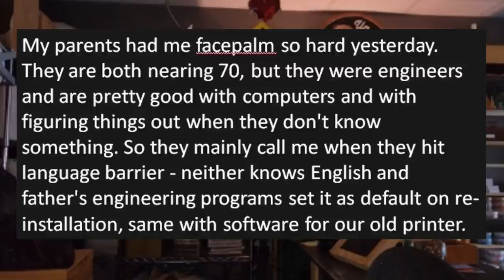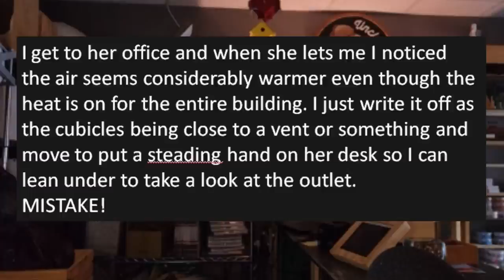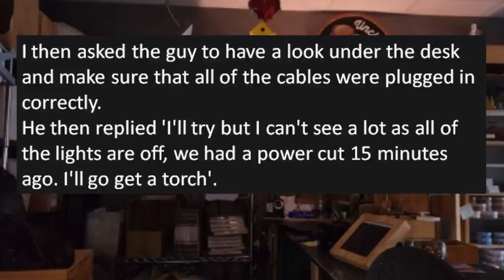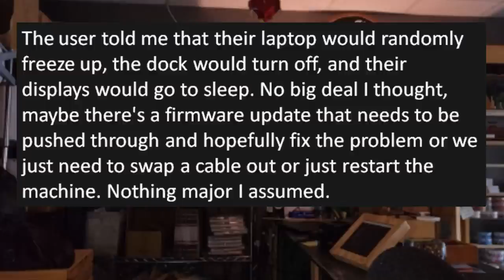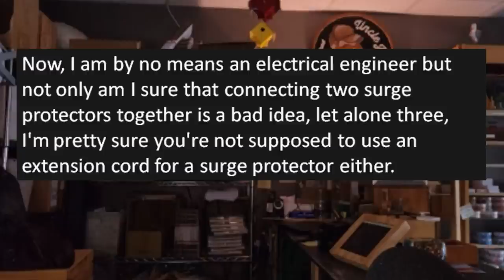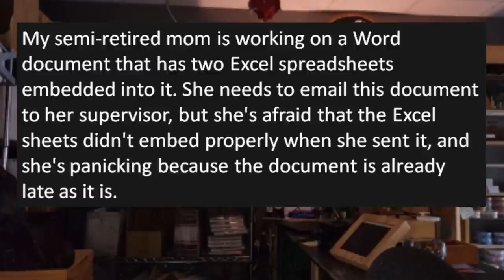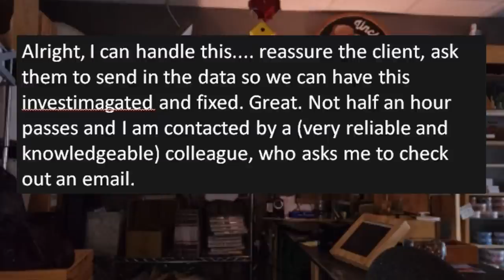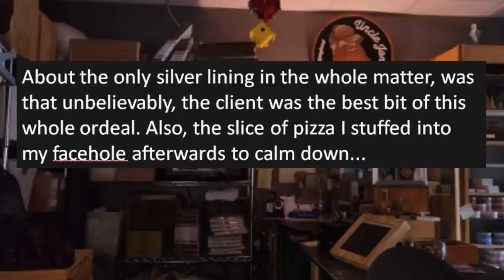Tales From Tech Support - That's not safe...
User has trouble with the computer flipping out and randomly losing power. Turns out that they have several surge protectors daisy chained together with an extension cord!

Welcome to r slash tales from tech support! Where we get to have a little chuckle at the technically disadvantaged! (like me!) Today, I went digging into some really good r/talesfromtechsupport stories. Enjoy!

Some of my favorite Reddit YouTubers!
Credit:
Be specific when you tell people how to work from home
Beset on all sides, by idiots. Except the client, in an unlikely turn of events.